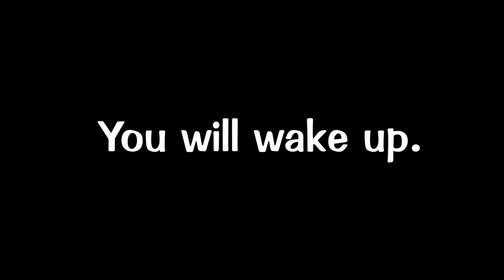"When Things Explode" | Ayumu Season 1 Episode #1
Season 1, Episode 1. Welcome to the world of Ayumu.

This is a brand new ToonTown horror-drama series based on the video game "Fran Bow" by Killmonday games. It is also a prequel to "COG," the full-length ToonTown movie.